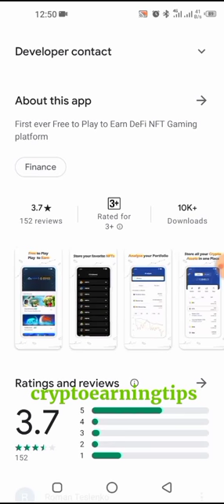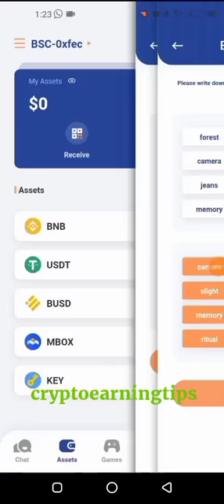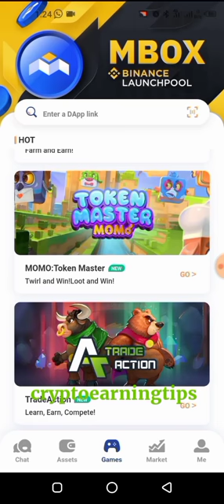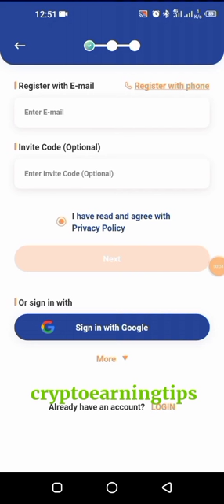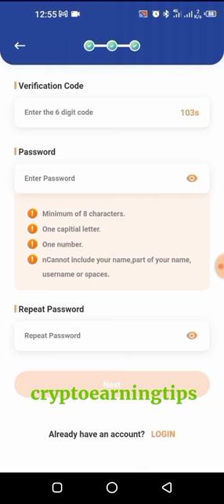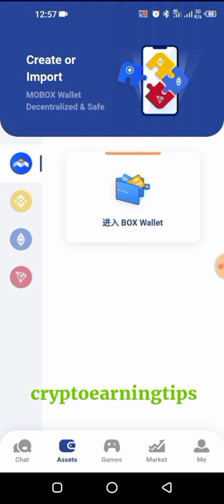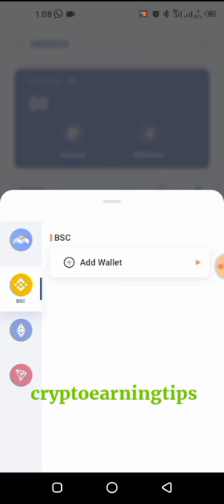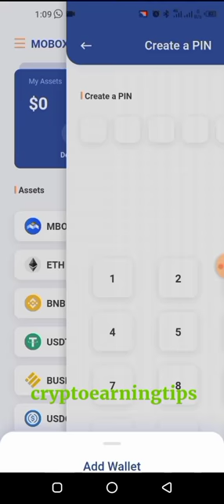Play Game & Earn Cryptocurrency/What Is MOBOX How To Create Account & Connect Binance Account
Play Game & Earn Cryptocurrency
What Is MOBOX
How To Create MOBOX Account
 HOw to Connect MOBOX With Binance Account

mobox game,
mobox airdrop,
mobox binance,
mobox hindi,
mobox nft,
mobox coin,
mobox graphics,
mobox airdrop claim,
mobox gameplay,
mbox airdrop,
mobox bull vs bear,
mobox box raffle,
mobox crypto,
mobox claim,
mobox collectible momos,
mobox connect wallet,
mobile chest opening,
mobox explained,
mobox earning,
mobox earn money,
mobox earn answers,
mobox free nft,
mobox farming,
mbox free,
mobox farmer,
mobox for beginners,
mobox for android,
mobox guide,
mobox game guide,
mobox how to play,
mobox how to start,
mobox how to earn,
mobox how,
mobox how much,
mobox how to get chest,
mobox how to buy,
mobox investment,
mobox income,
mobox initial investment,
mobox in android,
mobox keys,
mobox learn and earn,
mobox lending,
mobox listing,
mobox liquidity,
mobox level up,
mobox liquidity pool,
mobox leverage mania,
mobox launchpool,
mobox momos,
mobox metamask,
mobox nft game,
mobox nft hindi,
mobox on android,
mobox open chest,
mobox open box,
mobox play to earn,
mobox register,
mobox referral,
mobile registration,
mobox rare,
mobox staking,
mobox start,
mobox setup,
mobox strategy,
mobox simple trade,
mbox token,
mobox trade action,
mobox token withdrawal,
mbox trading,
mobox vembox,
mobox vs axie,
mobox withdrawal,
mobox walletconnect,
mobox wallet android